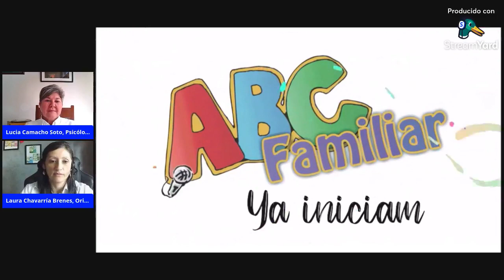ABC Famliar: Buenas prácticas sobre inclusión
Productoras: Lucía Camacho Soto, Psicóloga; Laura Chavarría Brenes, Orientadora; Patricia Díaz Chavarría, Trabajadora Social

Invitada especial: Viviana Richmond González, Docente Educación Especia

Programa 34